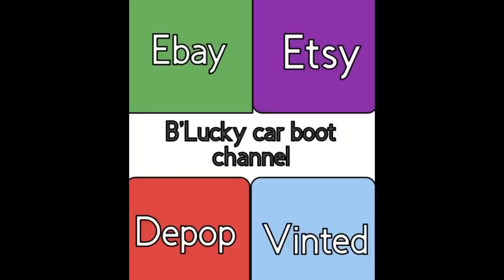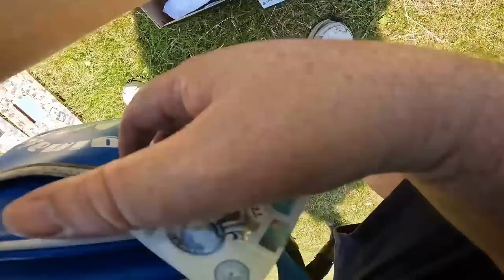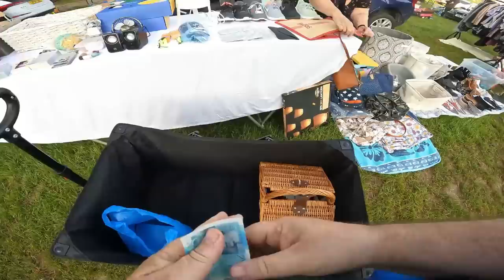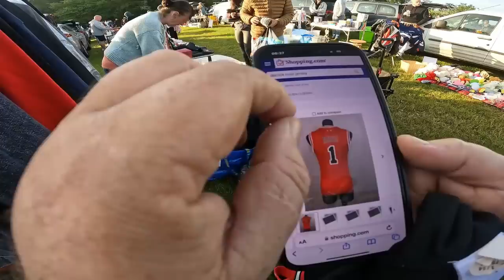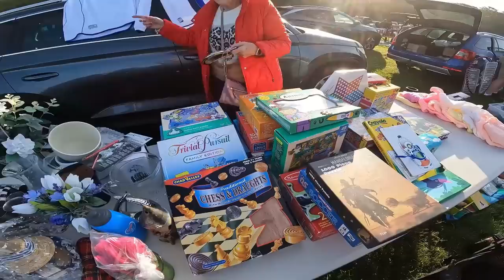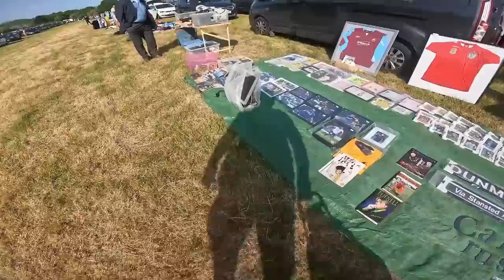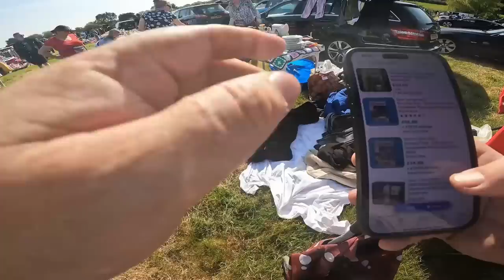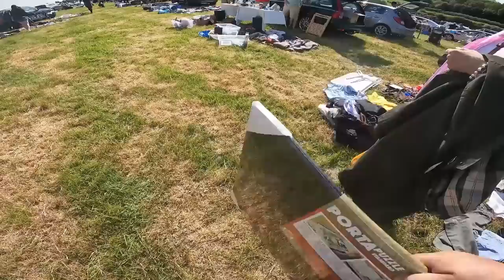b'lucky part 2 of the mega bank holiday magnificent 7 car boot hunt vlog 191 Chorleywood and Cuffley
here we go car boot 3, 4, and 5 start at elms court then onto 2 new car boots Chorleywood and Cuffley really not big finds but steady as you go